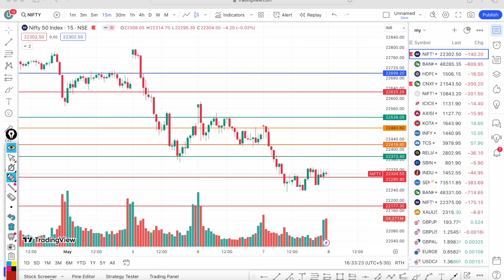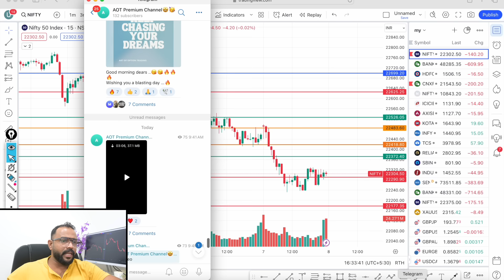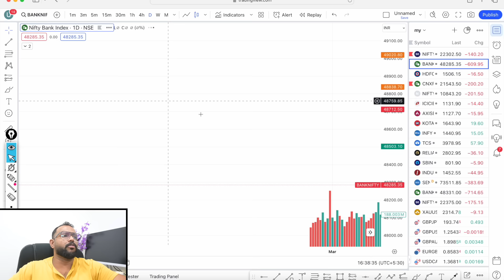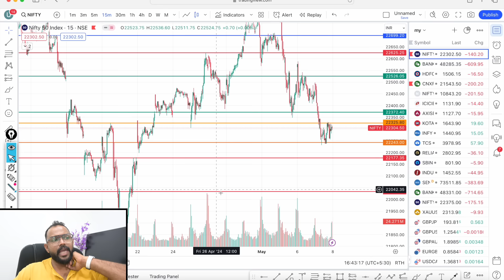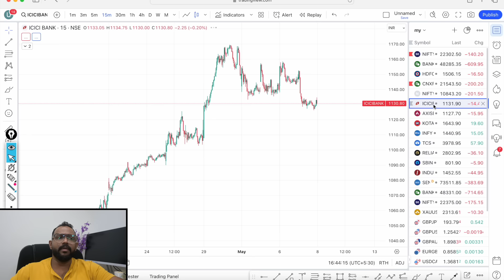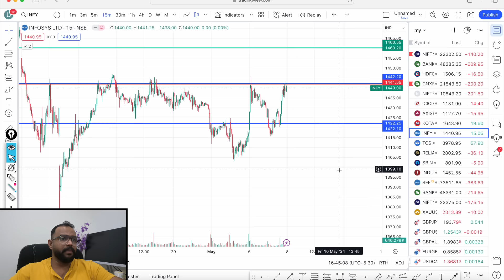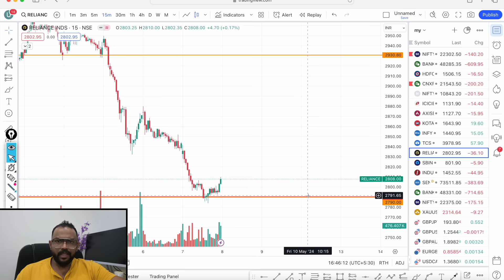FALL BEFORE EXPIRY...|MARKET ANALYSIS | BEST TRADE FOR TOMORROW IN NIFTY AND BANK NIFTY 08/05